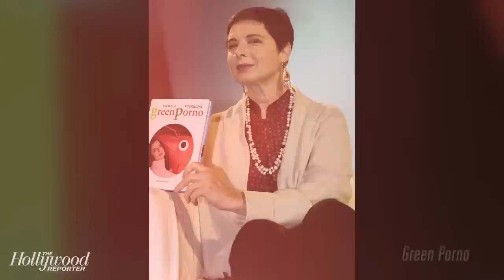Sexism in Hollywood: Isabella Rossellini & Claudie Ossard Women in Motion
Isabella Rossellini & Claudie Ossard discuss women in film at the 2015 Cannes film festival during their Women in Motion panel.